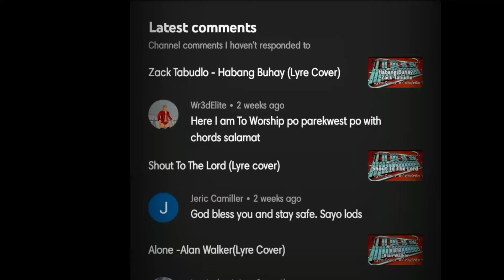Here I am To Worship - Hillsong (Lyre Cover)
This video will show you on how to play this
Here I am to worship  " Using my Lyre instrument.

And this is the Lyre Chords I Created.

Here I am to worship lyre chords

V1:
G G G# F
F G G#
G# G F D#
F G D#

F G G#
F G D#

Chorus:
G# G G F G G
G# G G F F F

V2:
F G G#
F G D#

F G G#
F G D#

G# F F G
A# G# G F D#

Lyre notes
Lyre Tutorial
Lyre Chords

🔵For More
videos: